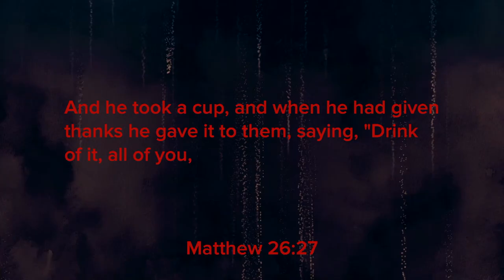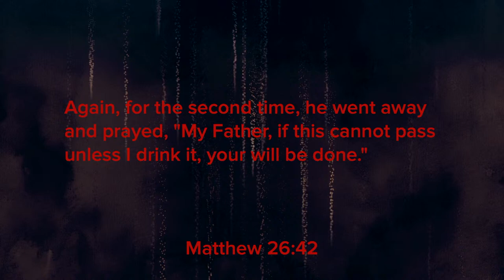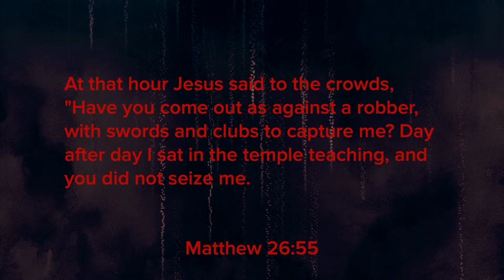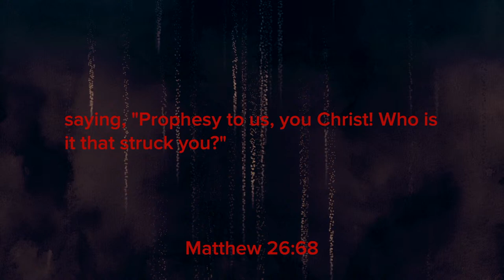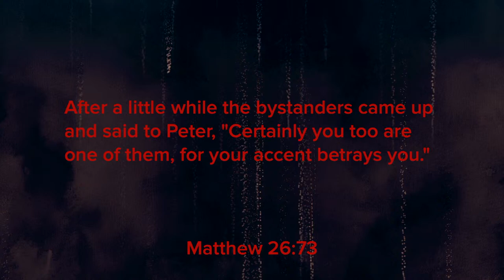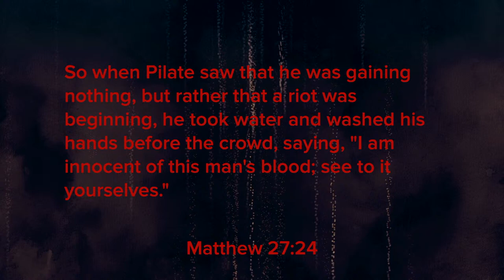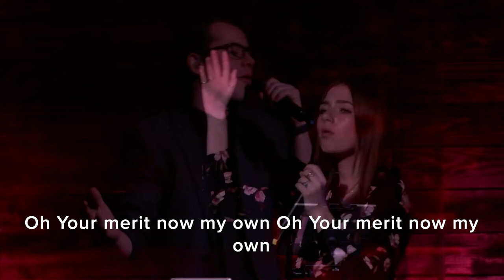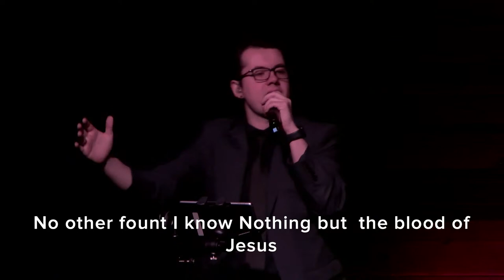03/29/2024 - GOOD FRIDAY LIVESTREAM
You are watching the official Sunday Morning Livestream of Sierra Bible Church.